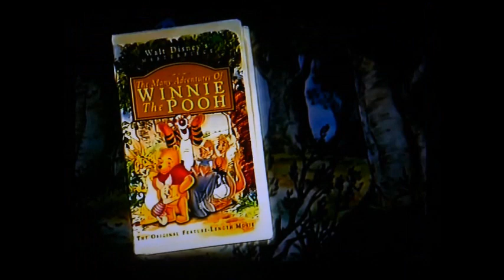Walt Disney The Many Adventures of Winnie The Pooh (1977)(Trailer VHS 1997 UK)